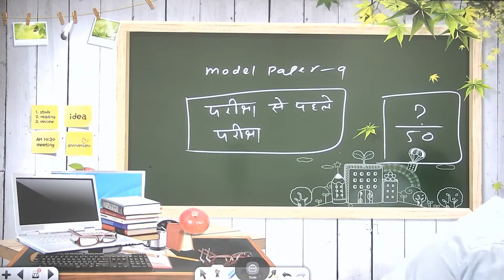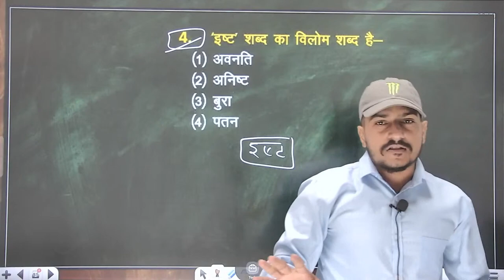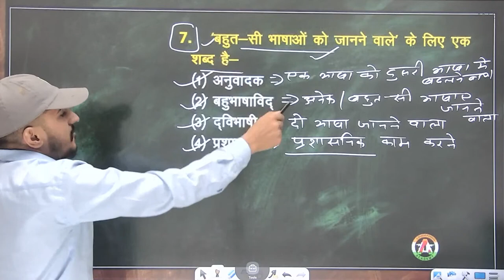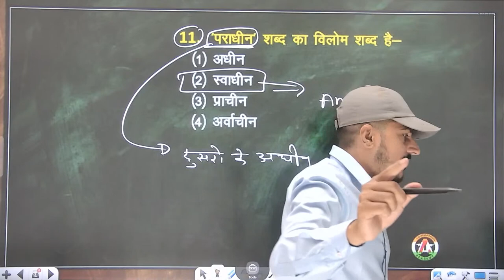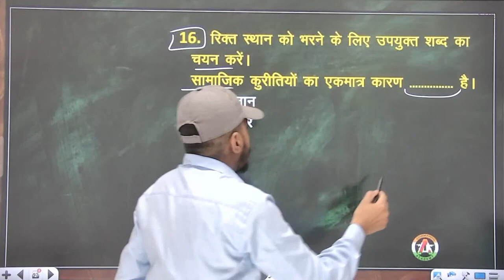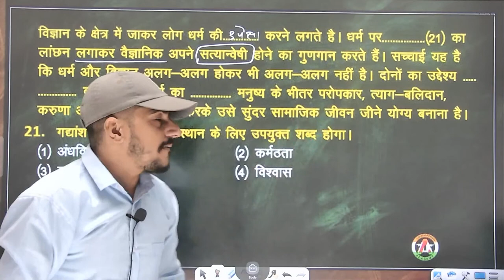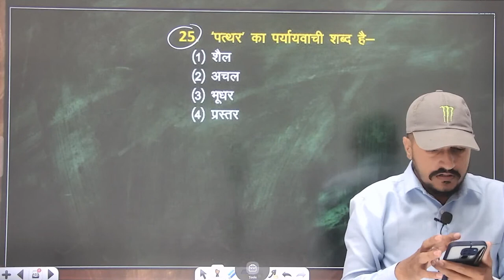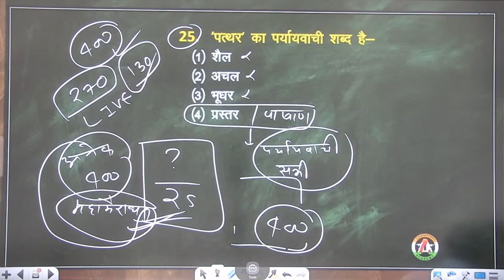हिंदी MODEL PAPER -01 FOR SSC GD EXAM 2022 HINDI MOST IMORTANT QUESTION अब वर्दी दूर नहीं